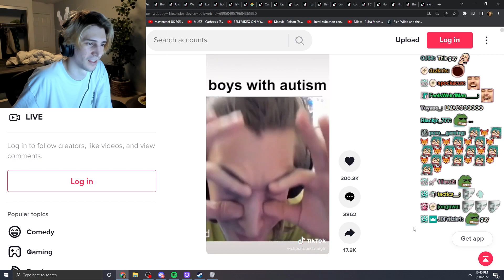xqc clips that prove he is a gigachad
The highest quality supplements and gymwear from the World's No1 online sports nutrition brand

Clip links in order as seen in the video:
00:00
00:18
00:44
00:52
01:13
01:36
01:41
01:51
02:15
02:24
02:34
02:52
03:05
03:35 - missing link 'ACTUAL GOBLIN SKELETONE MOVEMENTS' from 4-15-22
03:49
04:23
04:30
04:54
05:12
05:19
05:25
05:43
06:03
06:31
06:50
06:58
07:30
07:41
08:01
08:08
08:29
08:51
09:11
09:44